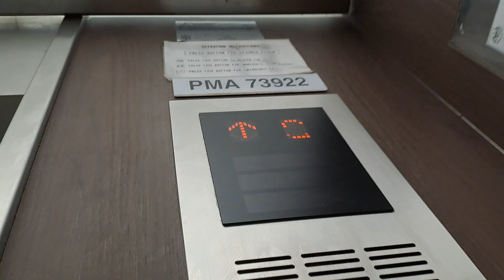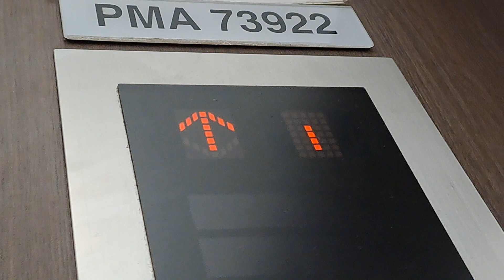aeon ayer keroh lift/elevator 🛗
lift/elevator